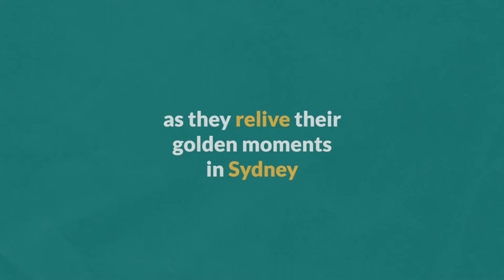Kerri Pottharst & Natalie Cook highlights – On My Day with Nat Cook: Sydney Relived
On My Day with Nat Cook: Sydney Relived

on Spotify and Apple Podcasts.

KERRI POTTHARST - BEACH VOLLEYBALL | 18 September 2020

A very special episode: Nat interviews her beach volleyball partner Kerri Pottharst for the first time ever! Kerri tells how this dynamic duo went from bronze in Atlanta to gold in Sydney: from creating a ‘Gold Medal Excellence Plan’ with their coaching team, to fire walking and Survivor-style camping trips, and managing the rollercoaster of emotions of the crowd on Bondi beach. Kerri also talks about how she recovered from a career-halting injury, and coming full circle from her job at Australia Post to being featured on a postage stamp!

Produced by made4media.